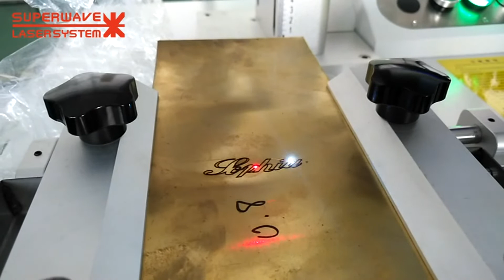laser engraving/marking machine